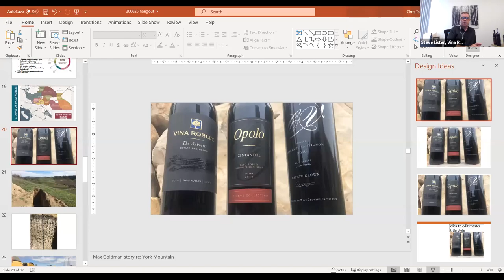Paso Wine Zoom Hangout - Road Warriors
Thursday, September 17 - Road Warriors
It takes a lot of hard work and dedication to make wine, but it takes equal, if not more to sell wine. How does that bottle of wine get on a wine list or on a store shelf? We may think a good bottle of wine sells itself, but with the competition of over 5,000+ domestic wineries and an unfathomable array of international brands out there, it takes a special individual to get on the road to take on the competition. Today we delve into the three-tier system and hear the stories, trials, and tribulations that come with it from three Road Warriors.

Justin Tooley, Broken Earth Winery

Cary Thrasher, Opolo Vineyards

Steve Lister, Vina Robles Vineyards & Winery